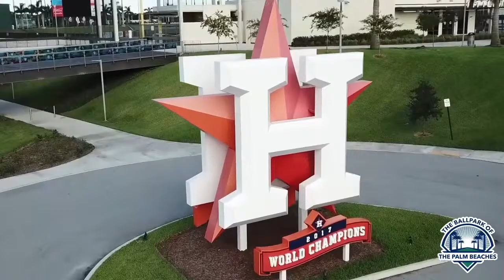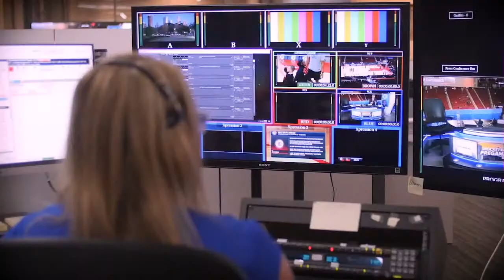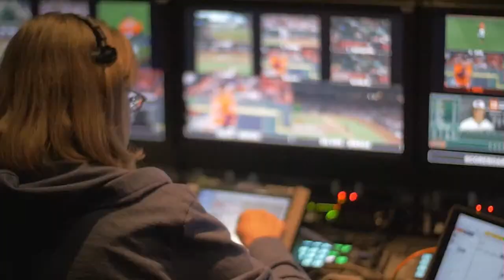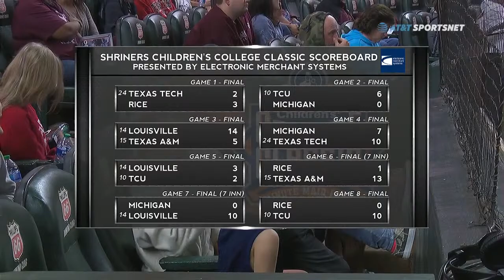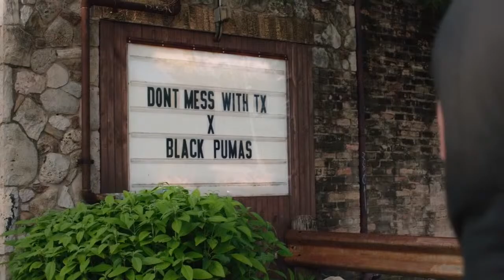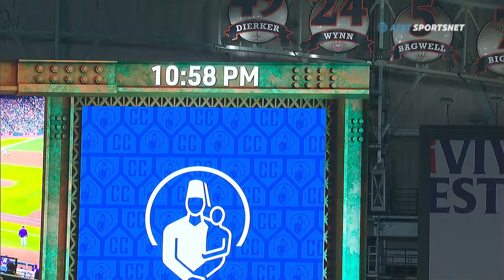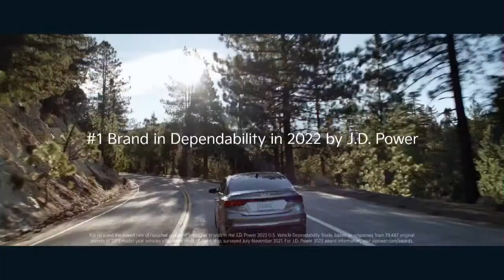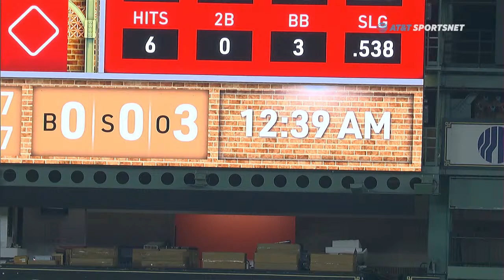Shriners Children's College Classic: Texas A&M vs. Texas Tech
Watch as Texas A&M takes on Texas Tech on Day 3 of the Shriners Children's College Classic.